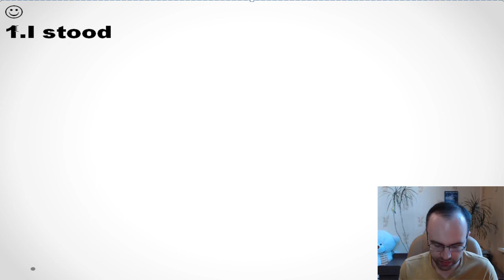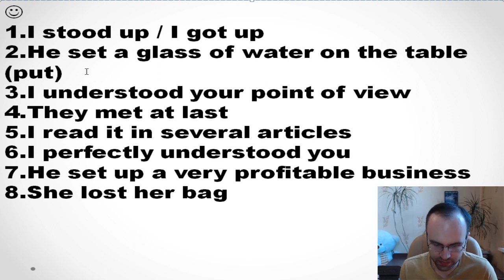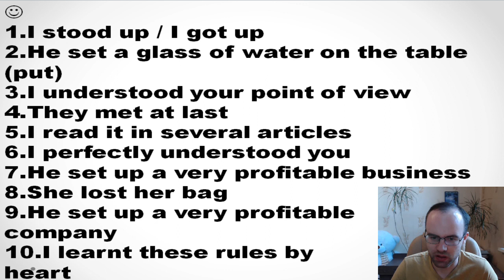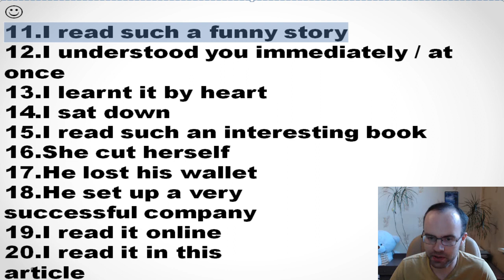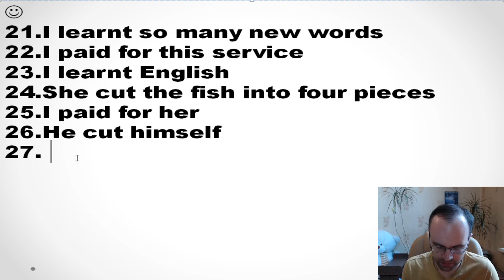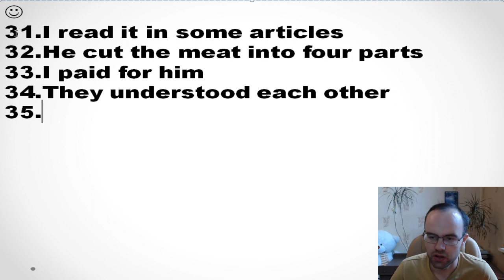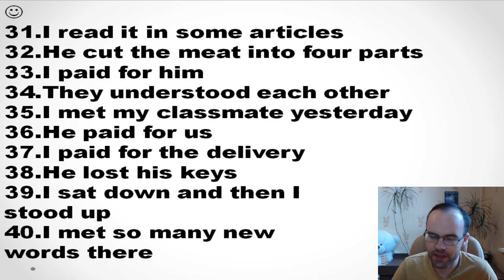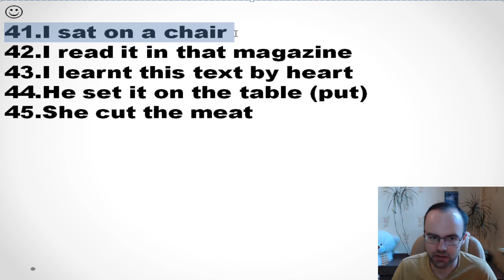УПРАЖНЕНИЯ АНГЛИЙСКИЙ ЯЗЫК ДО АВТОМАТИЗМА УРОК 82 НЕПРАВИЛЬНЫЕ ГЛАГОЛЫ АНГЛИЙСКОГО ЯЗЫКА 31 40